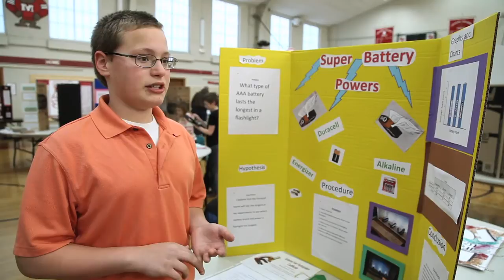Biotechnology & Bioengineering Center Education Outreach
Find out more about scientific outreach the Biotechnology & Bioengineering Center conducts in Milwaukee-area schools